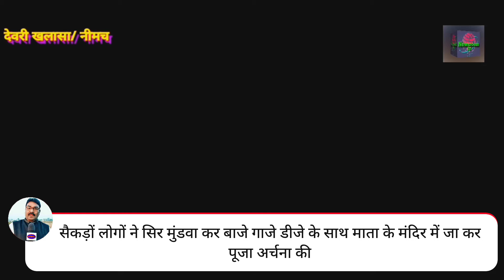सैकड़ों लोगों ने कोरोना की मन्नत पूरे होने पर सिर मुंडवाया--डीजे,धमाल,बाजे के साथ निकाली शोभायात्रा,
नीमच जिले के देवरी ख़वासा से अनोखी खबर

नीमच जिले के मनासा तहसील के छोटे से गांव देवरी ख़वासा में नवयुवक मंडल द्वारा कोरोना काल मे मन्नत मांगी गई थी के अगर कोरोना की वजह से अगर गाँव मे किसी की मौत नही होगी तो सभी युवा अपना सामूहिक मुंडन करवाएंगे
वही आज पूरे गाँव के 79 से अधिक लोगों ने मुंडन करवाया जिसमे 15 साल से लेकर 70 वर्ष तक के नवयुवक ओर बुजुर्ग शामिंल है । फिर गांव में डीजे ढोल के साथ शोभा यात्रा निकाली गई